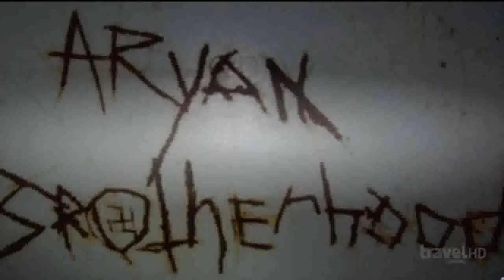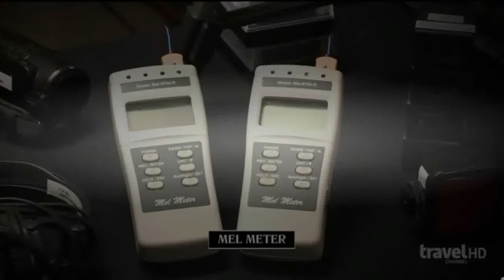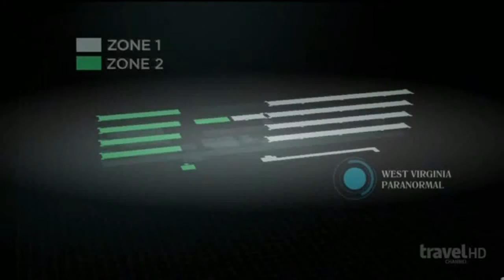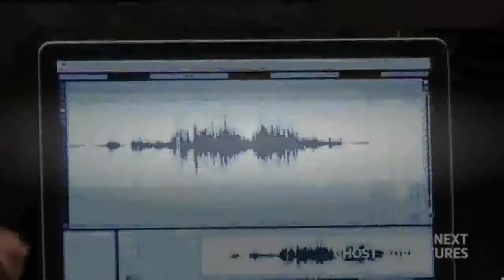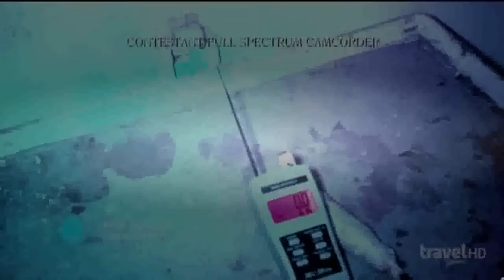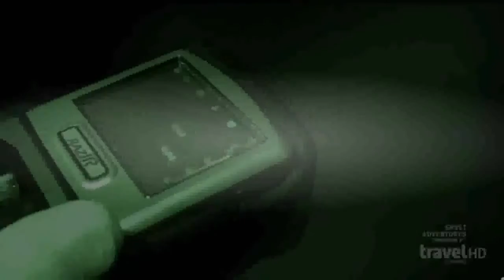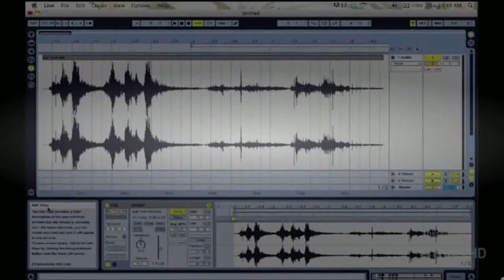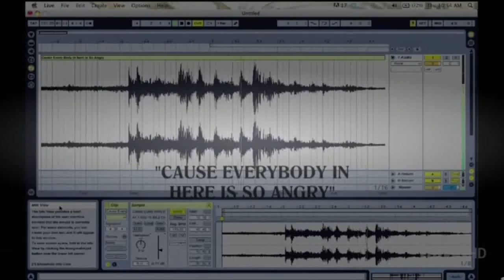Paranormal Challenge Season 1 Episode 5 West Virginia Penitentiary